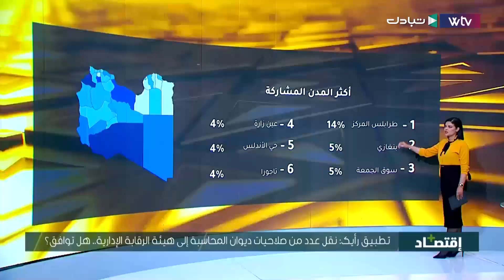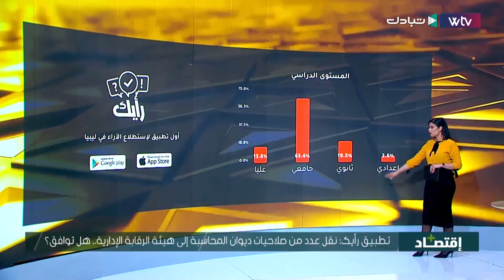تطبيق رأيك: نقل عدد من صلاحيات ديوان المحاسبة إلى هيئة الرقابة الإدارية ..هل توافق؟